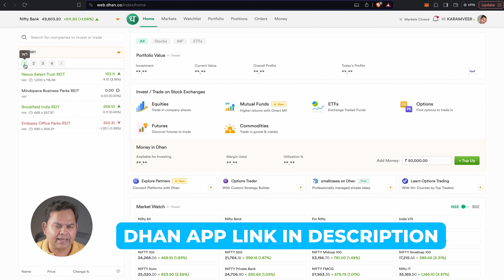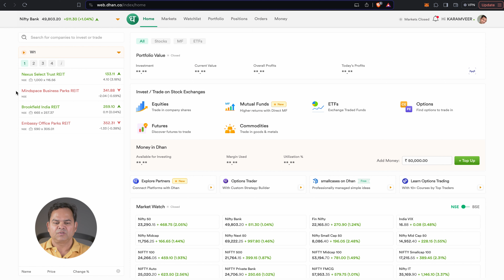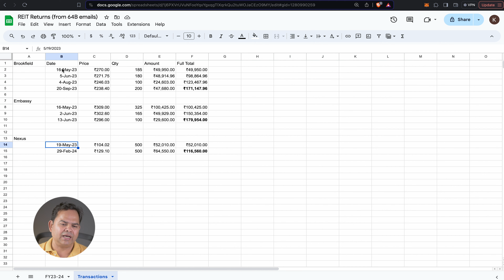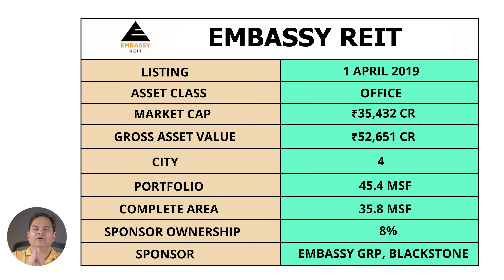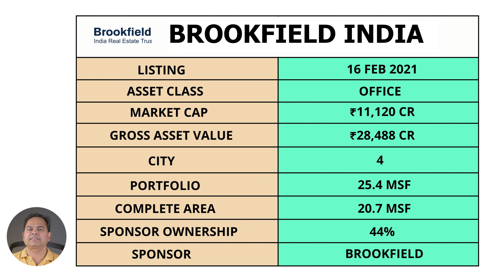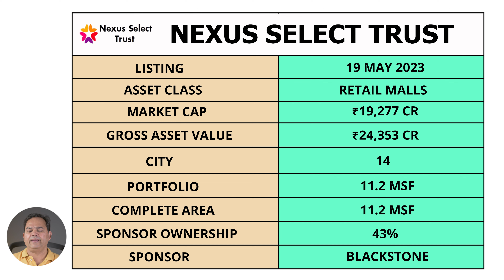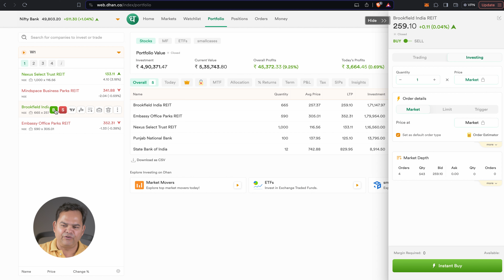REITs Stocks to Buy - Listed REIT Companies in India - भारत की Top Companies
Here is the list of REIT companies in India. Understand which are the best-listed companies in India in which you can buy your REIT stocks. I've explained the top REITs in which you can invest your money. Get to know the best REIT stocks that you can buy to maximize your profits in real estate investment.